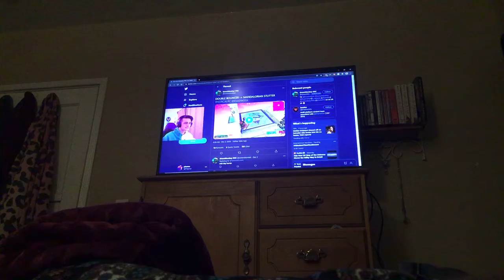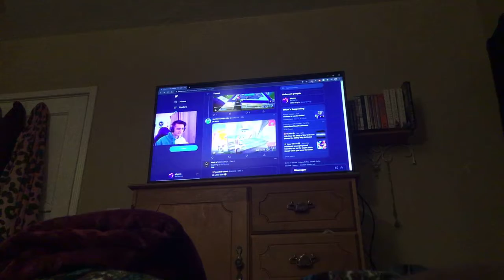5 best trick shots in Fortnite